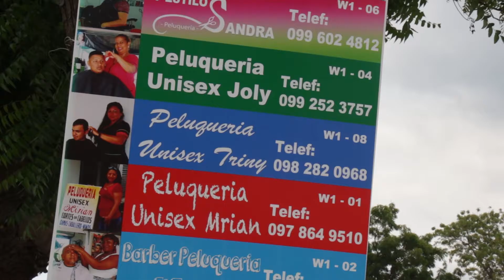Emprendedoras realizaron cortes de cabello Abuelitos del Patronato Municipal.